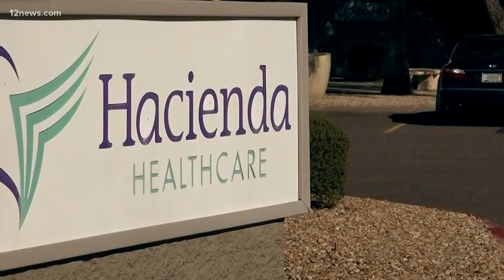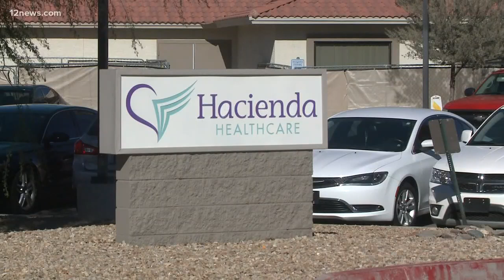Advocates are calling for change at residential care centers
Right now there are no requirements for care centers like Hacienda Healthcare to train staff on how to identify and prevent sex crimes where patients can be vulnerable. Advocates are gearing up to push for changes.